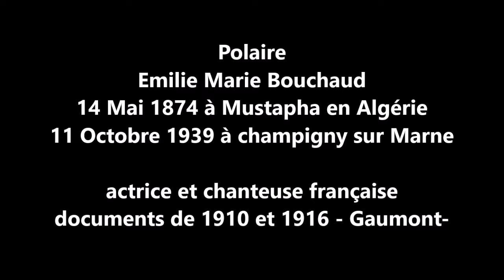Polaire filmée en 1910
Polaire , actrice et chanteuse française-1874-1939
filmée en 1910 et 1916